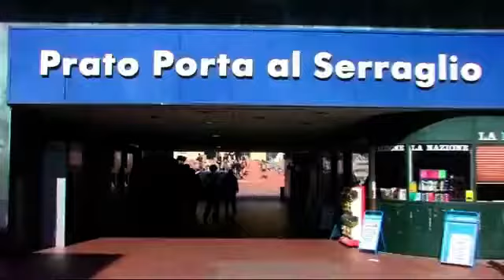Radical Mapping Prato on the News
News item about architectural interventions in Prato by Monash University students.